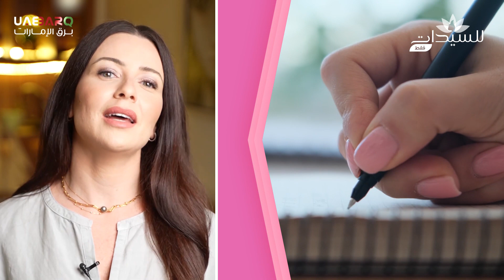ثلاث عادات للحفاظ على صحتكِ النفسية والعقلية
في الحلقة الأولى من "للسيدات فقط".. توضّح الدكتورة شيرين بظّان، اختصاصية طب العائلة ومكافحة الشيخوخة بعض النصائح والأسرار التي تساعد في الحفاظ على الصحة النفسية والشعور بالراحة.